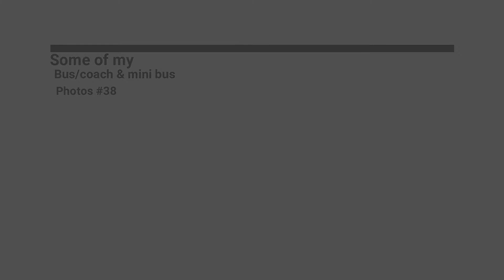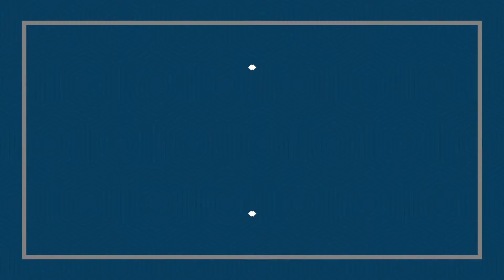Some of my bus/coach & mini bus Photos #36